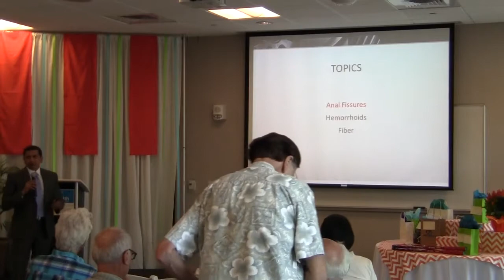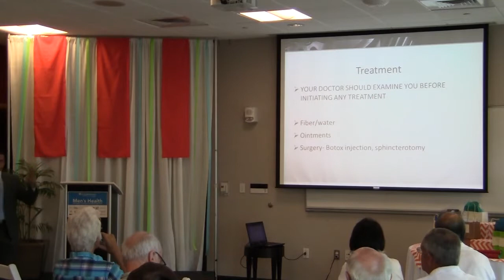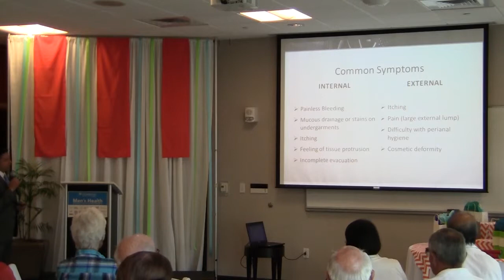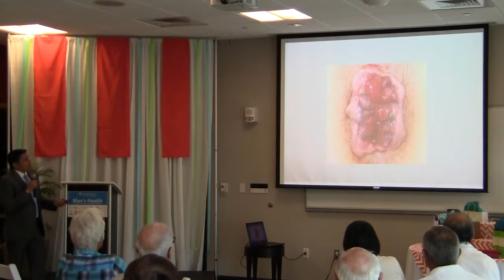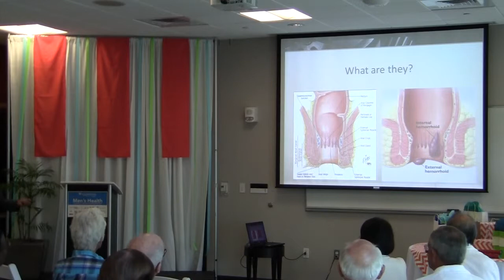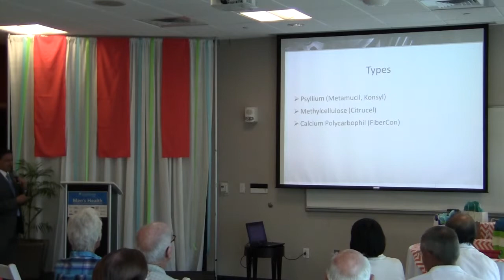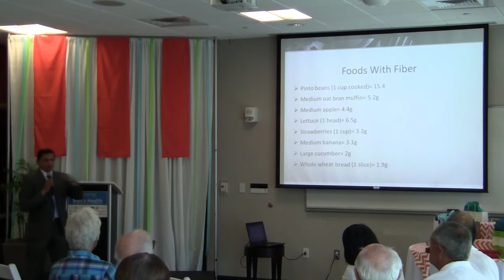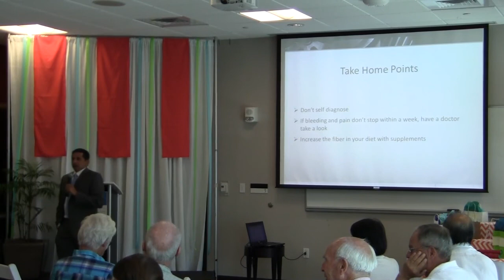Dhruvil Gandhi - Tri-City Medical Center - Hemorrhoids & Fissures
This lecture, entitled “Hemorrhoids and Fissures: What a Pain in the Butt” by Dhruvil Gandhi, MD, describes in-depth information about hemorrhoids and fissures. He discusses symptoms for both conditions and explains what findings are evident in an exam. He then goes on to discuss treatment options for each condition.

Anal fissures are essentially cuts or cracks in the anus. Symptoms include pain, bleeding, fear of bowel movements, and itching. A doctor should physically examine the anus before diagnosing the problem. Treatment includes fiber and water in the patient’s diet, ointments, and in severe cases, surgery.

Hemorrhoids are something that everyone has, but some people have problems with them becoming enlarged or inflamed. Hemorrhoids provide 15 to 20 percent of our ability to control our bowels. There are two types of hemorrhoids: external and internal. Symptoms can include painless bleeding, external mumps, itching, incomplete bowel evacuation, and cosmetic deformity. Treatment can include fiber, rubber band ligation, and surgery, depending on severity.